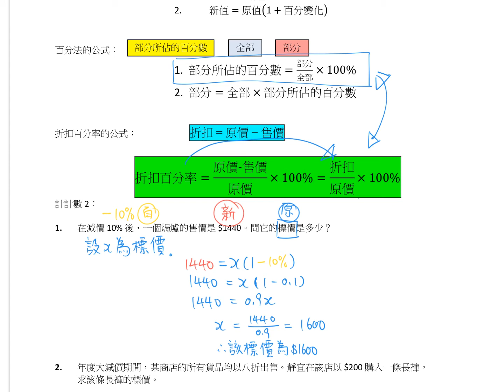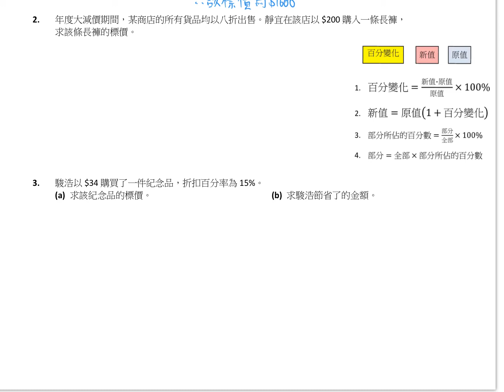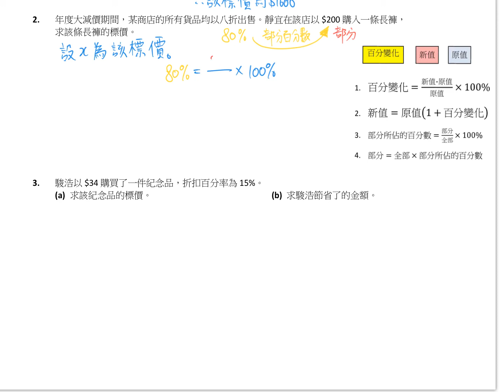S1 Ex 4D Discount 04